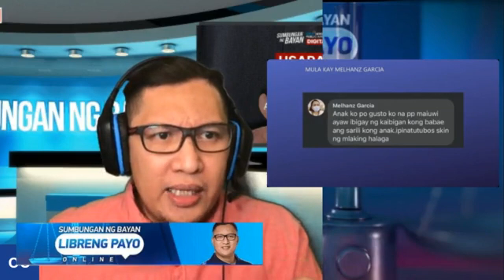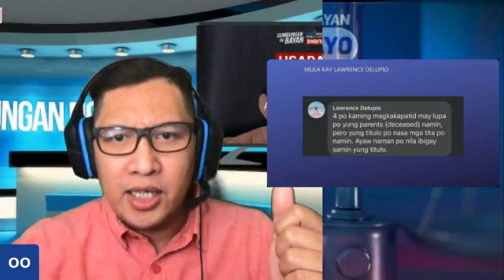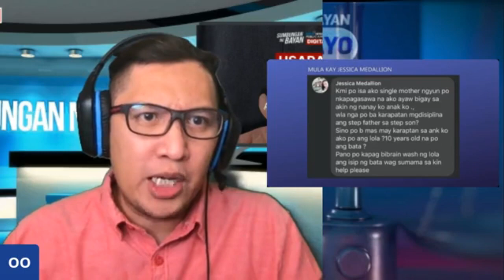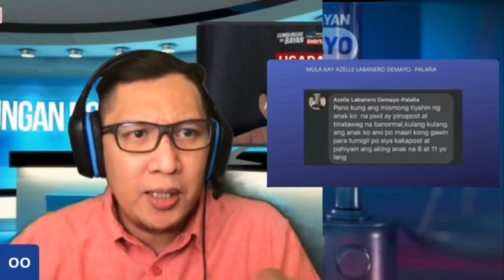Sumbungan Ng Bayan: ARI-ARIAN NG PUMANAW NA AMA, MGA KAPATID NIYA ANG NAKIKINABANG?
Mga kapatid ng yumaong padre de pamilya, inangkin lahat ang naiwang ari-arian ng pumanaw sa halip na ibigay sa naulilang pamilya! Paano nga ba makukuha ng mga anak ang nasabing mga ari-arian? Alamin ang tugon nina Atty. Mario Maderazo at Atty. Jonina Aquino ng IDEALS Inc. sa isyung ito.